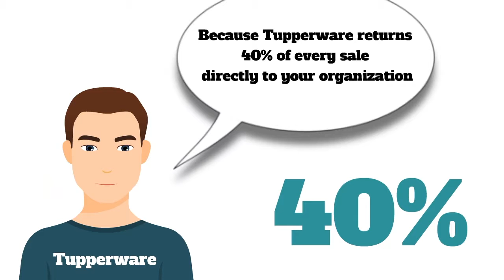Tupperware Fundraisers are a Great Way to raise money for your organization.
Tupperware Fundraisers return 40% to your organization.  Heather Hodgson is now scheduling Fundraisers for next month.  Call Heather today to set yours up!